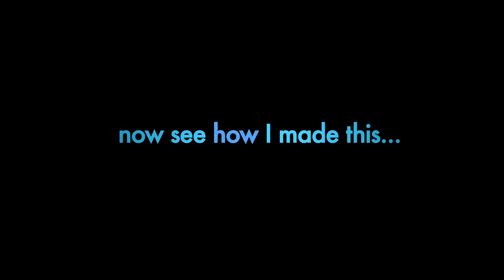Angelina Jordan & Rihanna- 'Only Girl In The World'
Rihanna is a genuine 21st century superstar.  And many pay tribute to her by covering her songs.
And when Angelina Jordan covers her songs, we are always surprised to hear something different.

Thumbnail Credit-  Telenikon  (James Riley)

Please follow and support Angelina on all her socials.